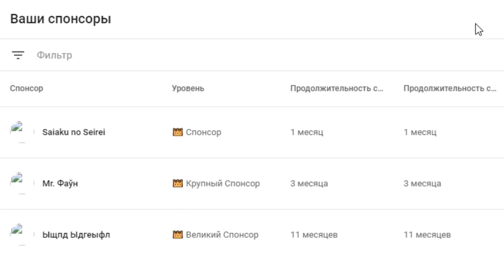ФИНАЛ - HOI4: Pax Britannica #10 - Британский Мир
Прохождение - монтаж в Hearts of iron 4 за Британию в моде Pax Britannica. Мощь разработок Теслы положила начало Второму Возрождению, крупнейшему периоду технологического прогресса со времен промышленной революции. Беспроводная энергия оживила немыслимое и соединила мир, и на какое-то время показалось, что мечта Теслы о счастье всего человечества достижима. Однако человечество оказалось недостойно таких высоких целей. Великая война, разразившаяся между императорскими державами и латинскими династиями Бурбонов, разорвала мир на части. Мир, вышедший из войны, был покрыт боевыми шрамами и травмами. Действие мода разворачивается после провала Американской революции. Мод фокусируется на существенных изменениях в мировой истории, усугубленных успехом концепции беспроводной энергии Николы Теслы.